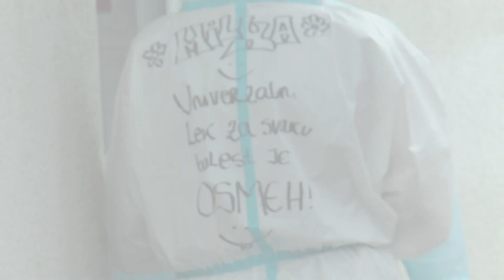Najava - Dnevnik zapadne Srbije za 23.02.2021 u 20h